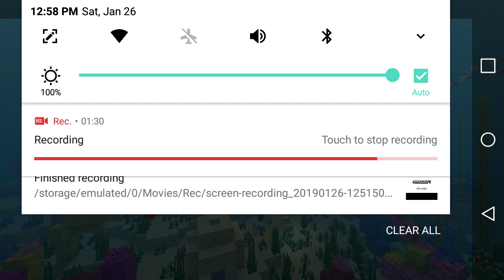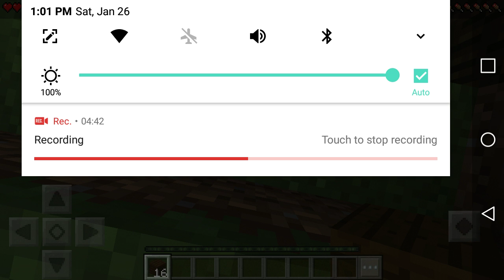OMG THE 1ST GAME I PLAYED ON A PHONE!!??|Minecraft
Half chk fz ska